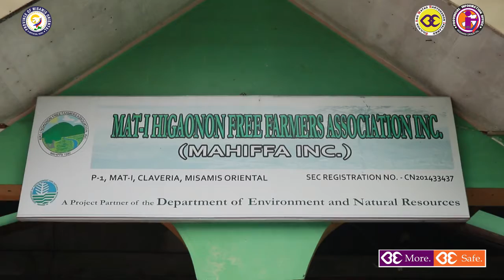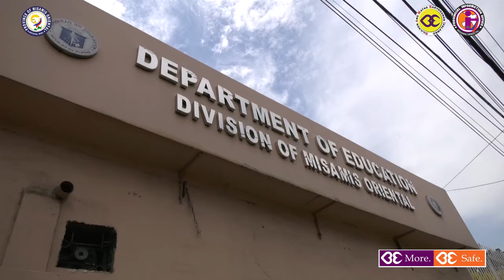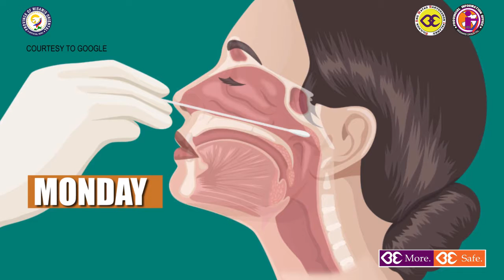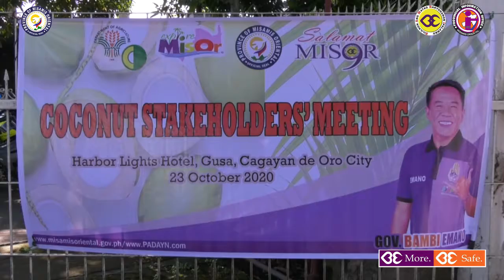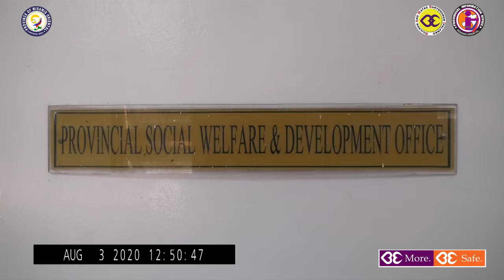A Mirror of GYVBE's Accomplishment (October 19-24, 2020)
When critics say we can't achieve much, here's what the people of Misamis Oriental have to say, 'watch us.' No matter what storm and flood come our way, the Misamisnon spirit will always shine through and prevail.